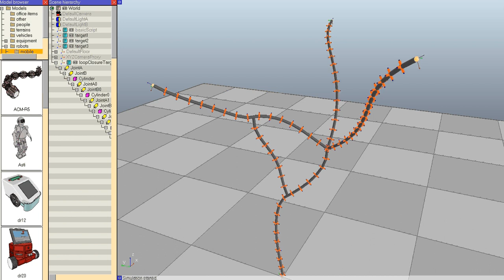Robot Simulator: Inverse Kinematics of 144 DoF Manipulator in V-REP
This video demonstrates the simulation of a manipulator with 144 degrees of freedom in inverse kinematics mode with the Virtual Robot Experimentation Platform (V-REP The manipulator is branched and contains a loop. Inverse kinematics is handled without a single line of code (the code only moves and orients the manipulator endpoints). V-REP is able to solve the inverse kinematics for any type of mechansim (closed, redundant, with nested loops, etc.). Individual joints can be weighted differently, limits set, or turned on and off for IK resolution, also on-the-fly. Additionally, each joint can be linked to another joint through a linear equation, which is taken into account during IK resolution. Ik Resolution can also be made with an "obstacle avoidance" constraint.

Following is V-REP's main functionality: distributed control (unlimited concurrently running threaded or non-threaded scripts directly attached to objects or models), dynamics (in V-REP the user can switch at any time from the Bullet Physics library to the Open Dynamics Engine, both are supported), inverse kinematics (any mechanism, closed, redundant, with nested loops, etc.), fast mesh-mesh interference checking, exact minimum mesh-mesh distance calculation (for any type of mesh, also concave, open, polygon soup, etc.), proximity sensors (exact minimum mesh distance calculation within a customizable detection volume), camera-like sensors (with a large amount of available filter components that can be combined to achieve image processing), elaborate graphing possibilities, holonomic path planning in 2-6 dimensions and non-holonomic path planning for car-like vehicles, unlimited number of custom user interfaces with integrated edit-mode, integrated shape edit modes (triangle, vertex and edge), surface cutting simulation, etc.